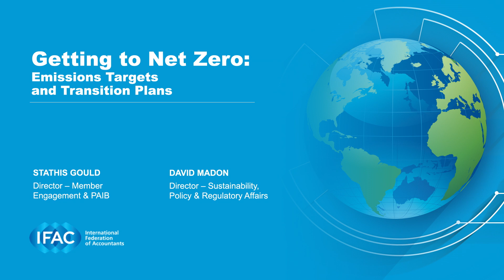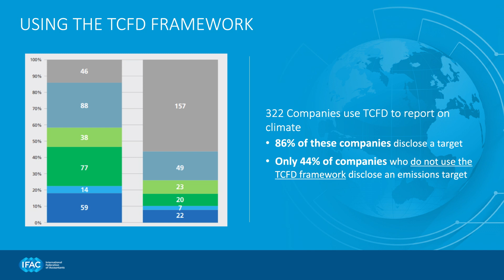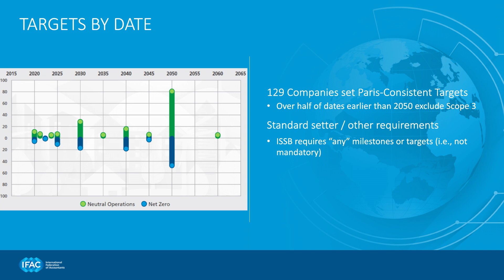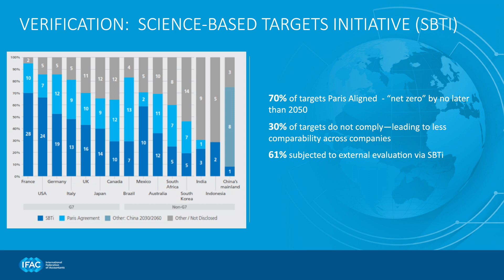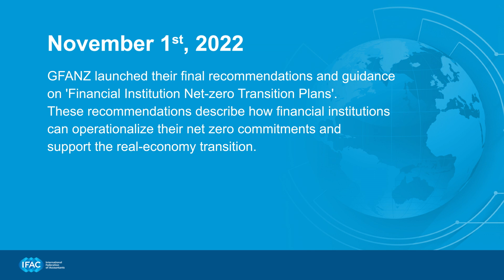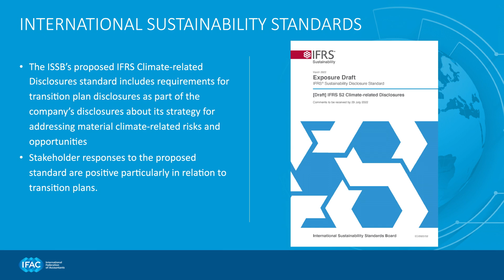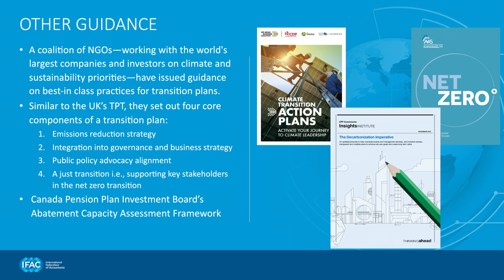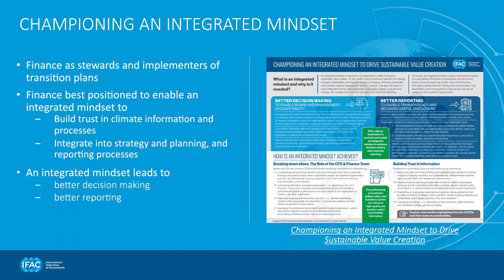Getting to net zero a global review of corporate disclosures hosted by IFAC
This video is a recording from the A4S Summit 2022, and was produced by IFAC.
The annual A4S Summit is a unique global gathering to catalyse action on sustainability in the finance community.
Through the series of events that make up the Summit, A4S brings together leaders in finance for discussion, insight and action.